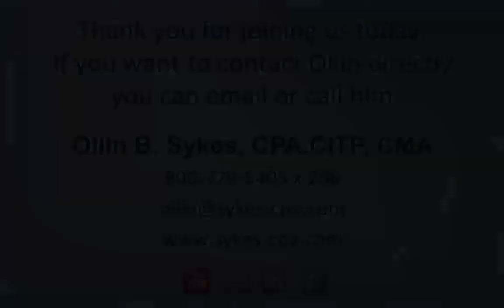Getting The Most From Your CPA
Is your CPA proactively looking at your books? Ollin Sykes discusses what you should expect from your CPA to maximize your position as an independent pharmacy owner. He covers how often to talk to your CPA and the number of options you should be getting, the work needed to make sure you can access tax advantages, and the best time during the year for decision-making in your pharmacy.

Does your CPA understand the pharmacy industry? If not...
VISIT SYKES-CPA.COM for pharmacy accounting and advisory services.